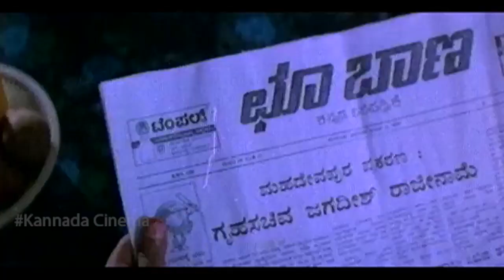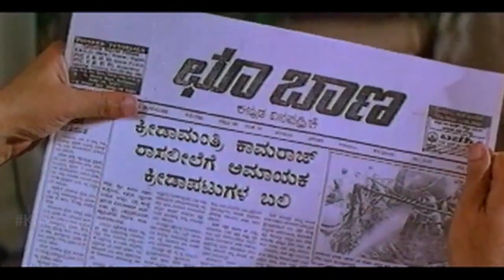Devaraj & Ravindar Mann Kannada Super Hit Action, Drama Movie Part 3 | Kannada Scenes | Full HD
Choo Baana ಛೂ ಬಾಣ Kannada Movie Best Scene 3